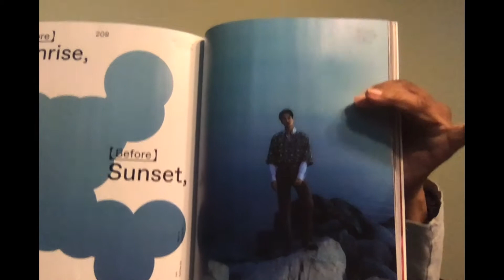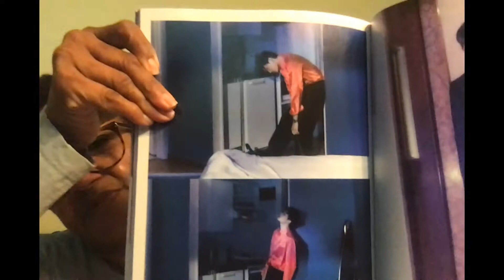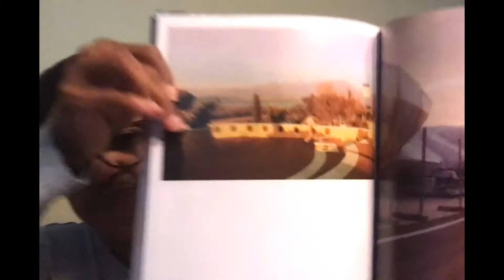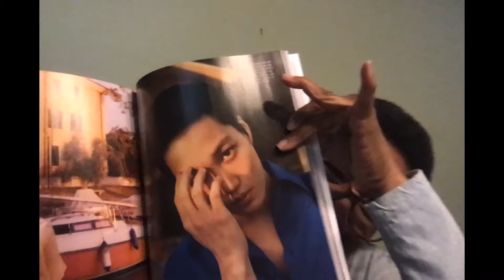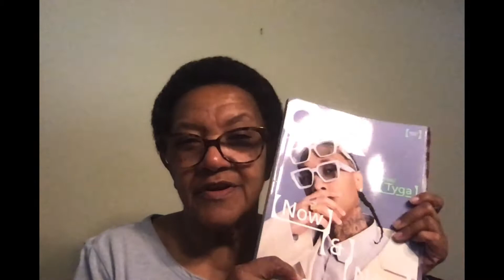Kai's GQ Korea Miss Hammie Reacts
Hi, its Miss Hammie and my copy of the March issue of GQ Korea arrived. This is the issue with Kai's Gucci fashion layout and I wanted to share it with you. I hope you enjoy this umm, what should I call it? It didn't come in a box so it wasn't an "unboxing". I guess its an "un-enveloping" for lack of a better term. Anywho, whatever you call it I hope you enjoyed it and if you have friends that like Kai that you'll share it.

Side note: If my two rants, which were fairly mild for me, upset anyone I'm sorry. I'm usually able to not get upset about things that I don't have any control over, but this sheltering in place is starting to wear on my nerves just a bit and making me a little less able to rein it in so to speak. Anywho Stay safe, wash your hands, employ social distancing and if the health officials where you live say wear a mask then do it. You might just be saving someone's life.